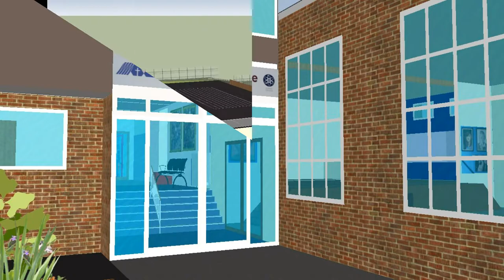St Thomas More School Buxton - Virtual tour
A quick virtual tour around the school

Google Sketchup & Google Earth
(and google sketchup)